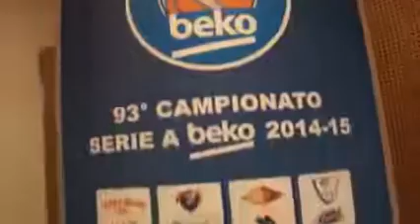Gli amici di VIVA! 9 ottobre 2014